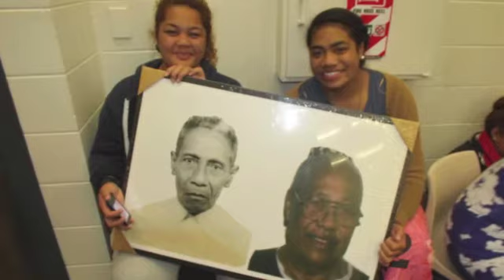Happy 21st Siengi Alainuuese